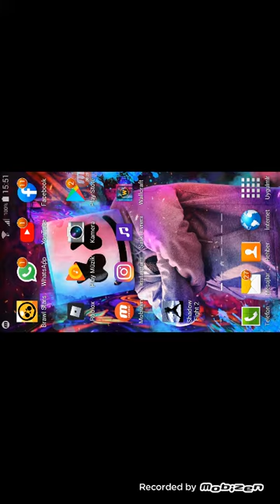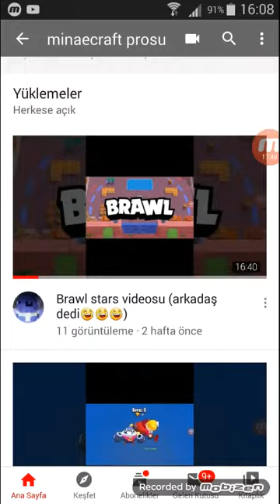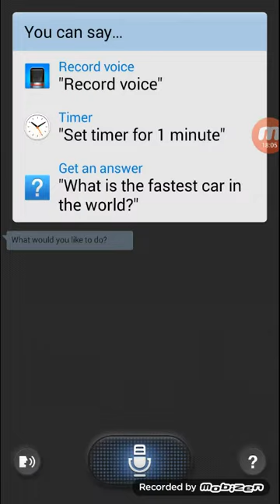Vlog gibi Brawl Stars oyunu